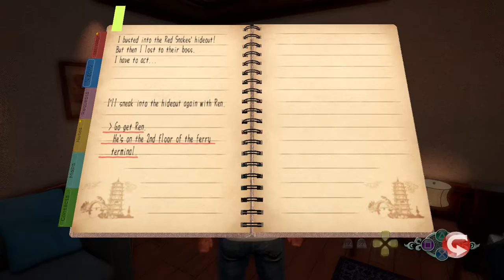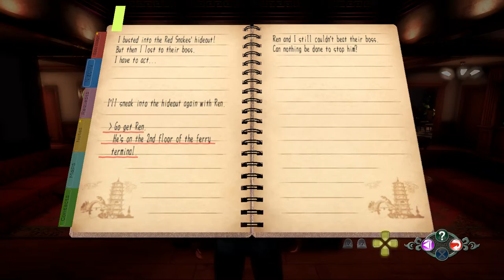Shenmue III - PS4 - Part 69 - May 31, 1987 (Sun) (Blind, Nightmare Mode)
Ryo has worked on his skills so today he will return to the Red Snakes' hideout, this time with backup. Will it be enough to defeat their leader?